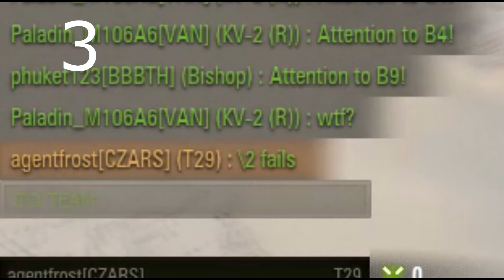World of Tanks Monday Night Fails